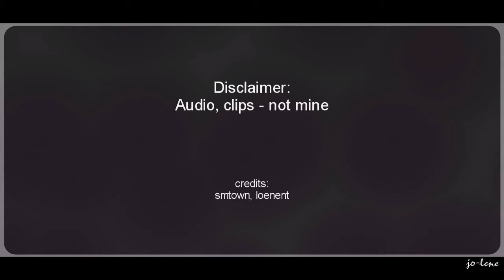AFF Trailer: District 9: Murderer's House